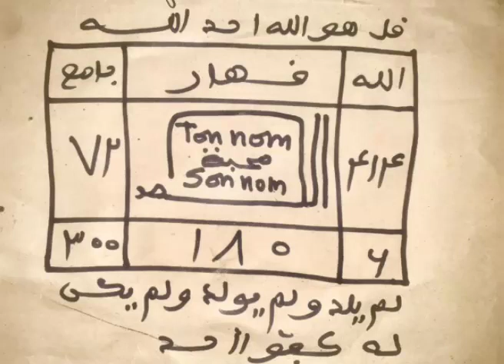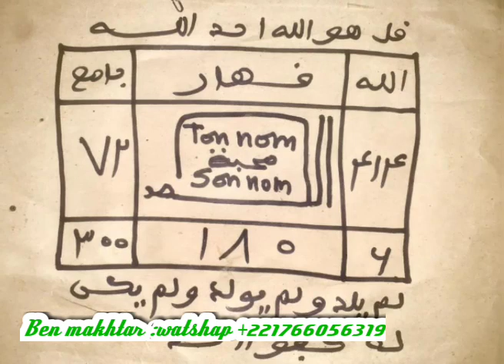SECRET NOOB BOU YÉMÉ LOL SI BOLÉ NIAR NIT NIOU BEUGANTÉ DOUND SI DIAM